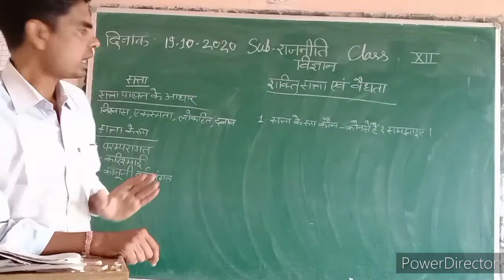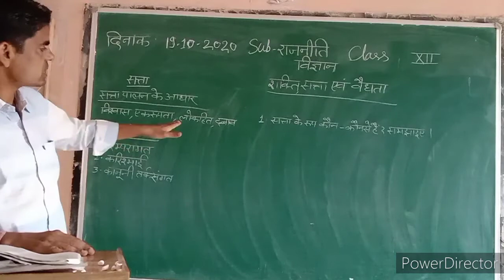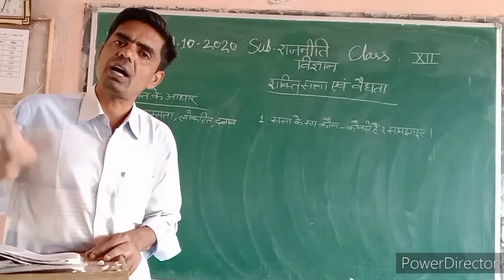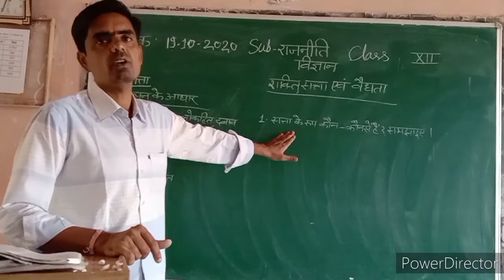कक्षा 12 राजनीति विज्ञान( शक्ति सत्ता और वैधता)